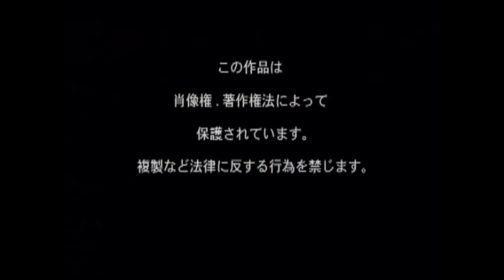ベストオブ聖子・2004年版/ゾンビロリータ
STORY OF ZOMBIE LOLITA-２
＊いつもより長尺な映像集をお届けします。
「ベストオブ聖子」
入団して間も無い頃の「聖子」のベスト。
彼女がジュディマリとか好きだったので若干アイドル志向のゾンビロリータに寄せてます。
かように演者の好みに寄せていくのがゾンビロリータ流です。
まあ最初だけです。
聖子はその後「死人霊子」と変化していきます。

ゾンビロリータは新メンバーを常時募集しています。